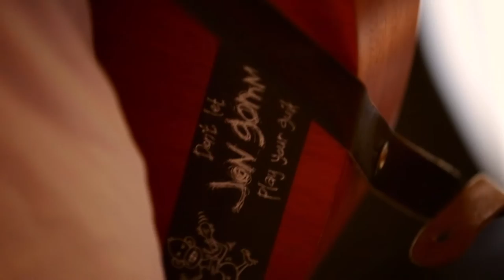Daniel Eagle - Rainbow Blues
(Official Music Video) Daniel Eagle - Rainbow Blues
Released through Minerva Records
Videography - Chris Meany Photography

Lyrics

A little bit of rain, a little bit of sunshine.
Forms a rainbow, forms a rainbow in the sky.
A tiny bit of truth, can formulate the lies.
you don't know when your falling behind.

I’ts a rainbow blues and i know what colour you'll choose x2

The road ahead is long, the motorway is quicker.
My song, My love, My blood is getting thicker.
The nicotine of life, an addiction so much bigger.
Theres a gun to my heart, you have the power to pull the trigger.

I’d rather be alive, than sitting in the gutter.
Use your words, your songs to prove to her that you love her.
If love is a disease, then i have been infected.
The avenue is so much longer than i suspected.